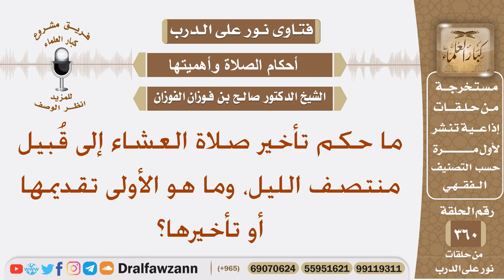ما حكم تأخير صلاة العشاء إلى قُبيل منتصف الليل، وما هو الأولى تقديمها أو تأخيرها؟ الشيخ صالح الفوزان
نص السؤال: ما حكم تأخير صلاة العشاء إلى قُبيل منتصف الليل، وما هو الأولى تقديمها أو تأخيرها؟
السيرة الذاتية :
للاشتراك في قناة الشيخ صالح الفوزان

رئيس الفريق
لمشروع كبار العلماء